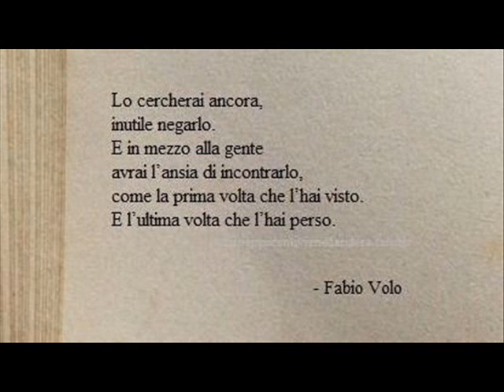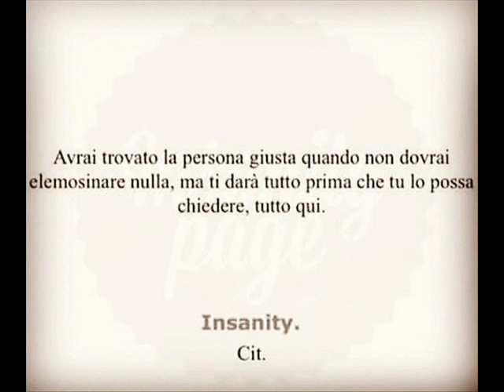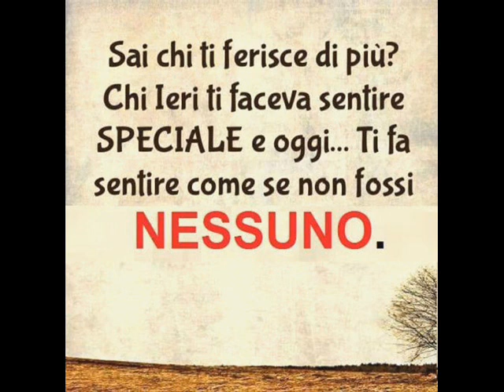SALUTALO DA PARTE MIA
DEDICATO A CHI AMI ANCORA.